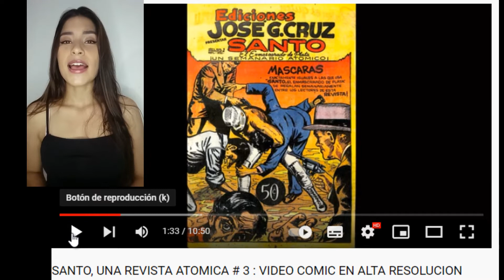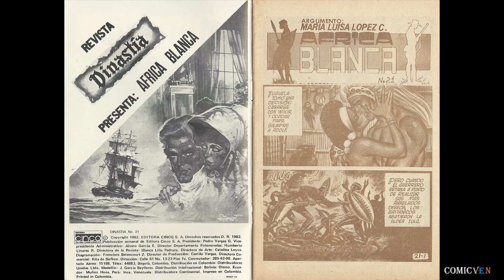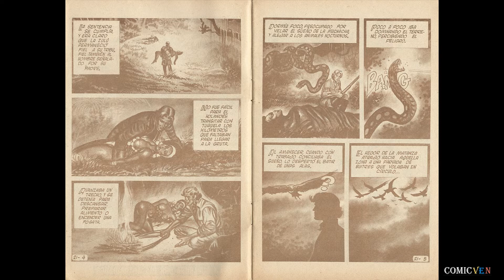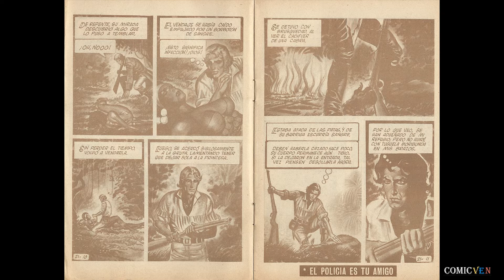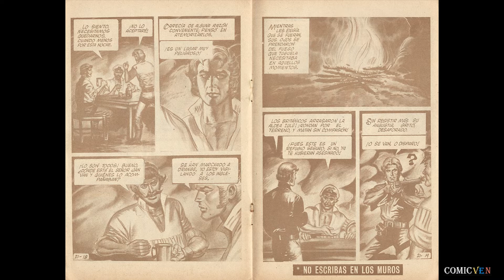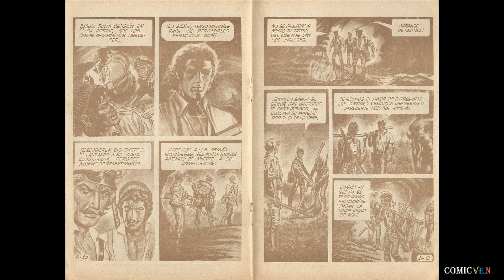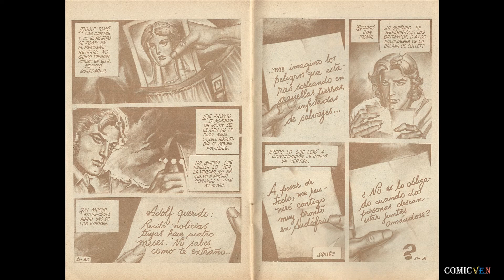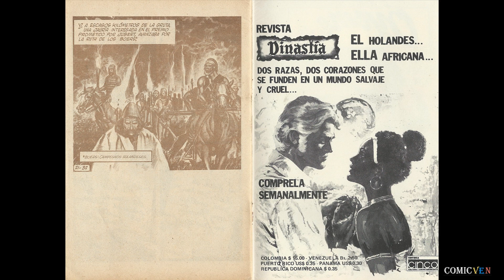DINASTIA # 21 : VIDEO COMIC EN ALTA DEFINICION